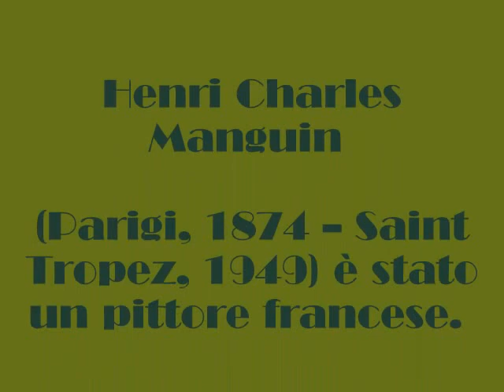Henri Manguin -♪E. MORRICONE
Henri Charles Manguin (Parigi, 1874 – Saint-Tropez, 1949) è stato un pittore francese